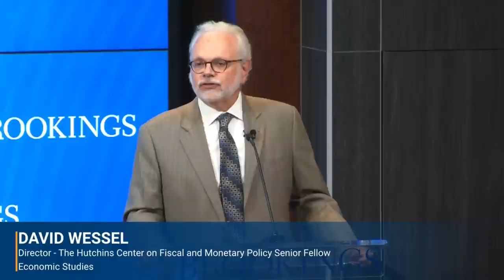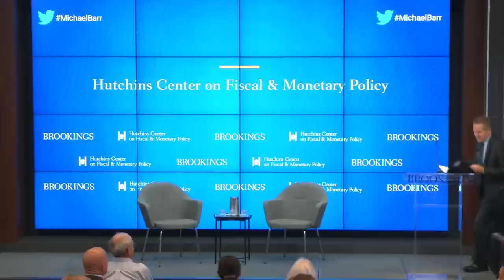Fed Vice Chair Michael Barr: Making the financial system safer and fairer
Michael S. Barr, who took office as the Federal Reserve Board’s vice chair for supervision on July 19, will speak about making the financial system safer and fairer at the Hutchins Center on Fiscal & Monetary Policy at the Brookings Institution at 2:00 PM EDT on Wednesday, September 7. Following his remarks, he will be interviewed by David Wessel, director of the Hutchins Center, and then take questions from the audience. The event is open to the public, both in person and streaming live online.

The post of vice chair for supervision was created by the Dodd-Frank Act to oversee the Fed’s supervision and regulation of banks and other financial companies. Barr was confirmed by the Senate by a vote of 66-28 for a four-year term as vice chair and a term as a Fed governor that runs through 2032. Prior to joining the Fed, Barr was the dean of the Gerald R. Ford School of Public Policy at the University of Michigan. He was assistant Treasury secretary for financial institutions in the Obama administration and served in the Treasury, State Department, and White House during the Clinton administration. Barr clerked for U.S. Supreme Court Justice David H. Souter and Judge Pierre N. Leval of the Southern District of New York. Barr received a B.A. in history from Yale University, an MPhil in international relations from Oxford University, where he was a Rhodes Scholar, and a JD from Yale Law School. He is the author of “No Slack: The Financial Lives of Low-Income Americans” and co-author of “Financial Regulation: Law and Policy.”

Viewers can follow along with the conversation on Twitter using the hashtag MichaelBarr, and submit questions for the panelists at sli.do, using code MichaelBarr.